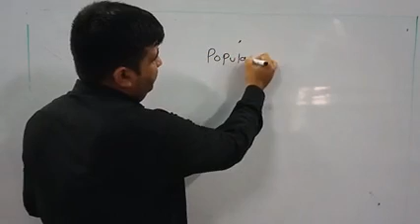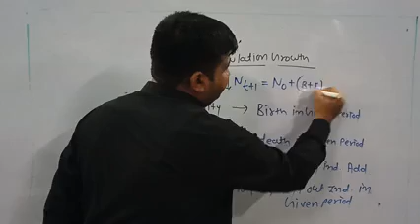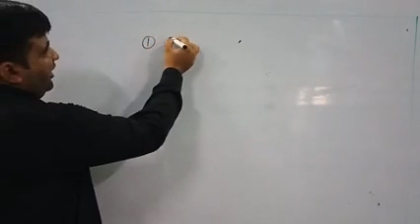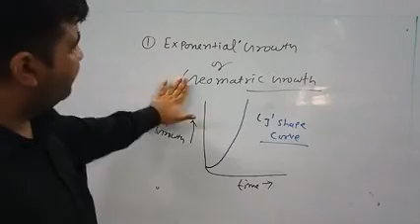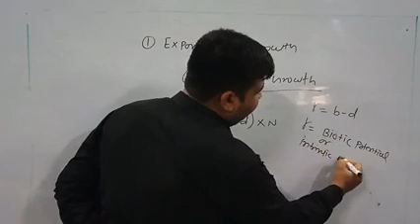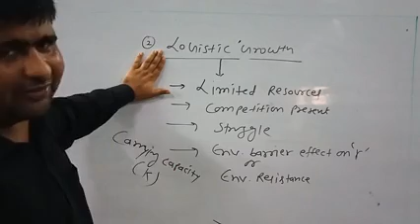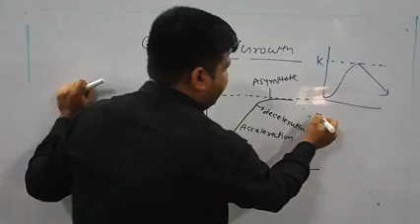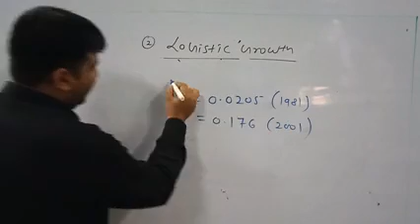Lecture 3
Population growth